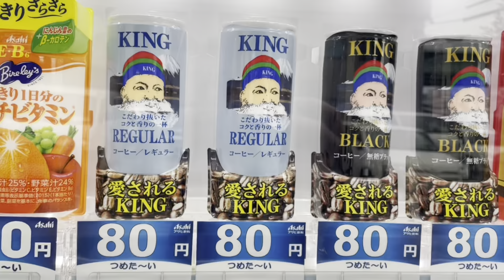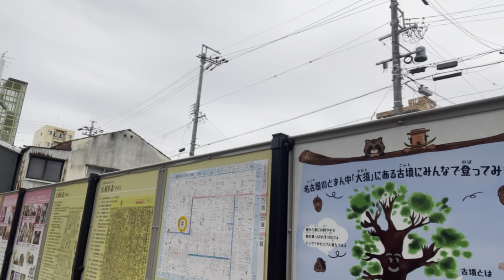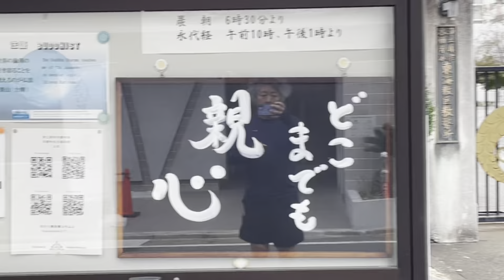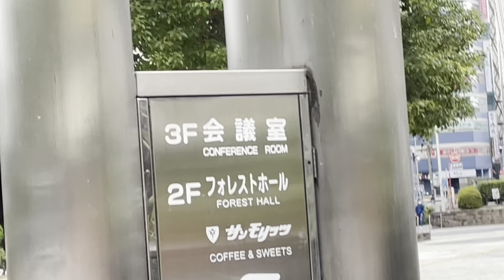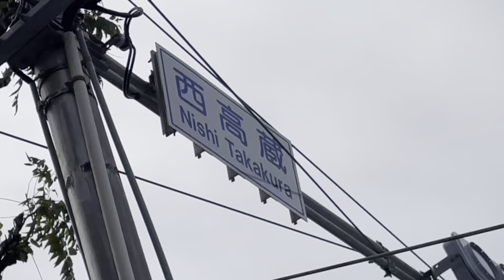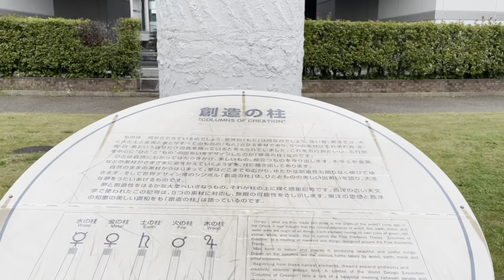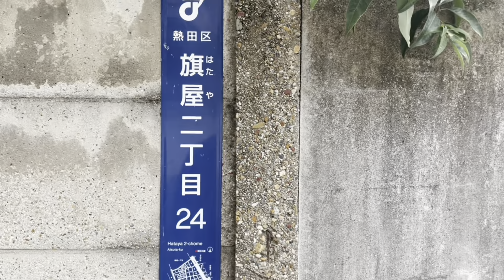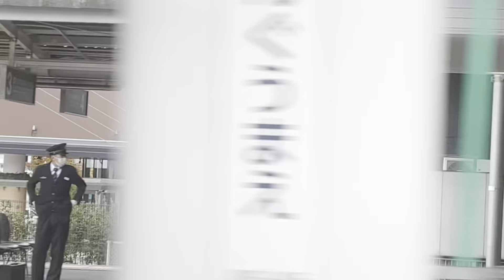国際会議場のダヴィンチ、そして 熱田神宮 への１１キロラン！！！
すごい出会い、発見がたくさんあってびっくりした もぎけんの旅ラン 第２３５回です。